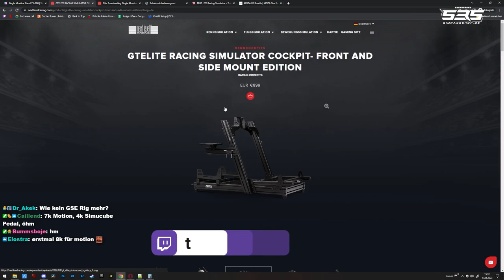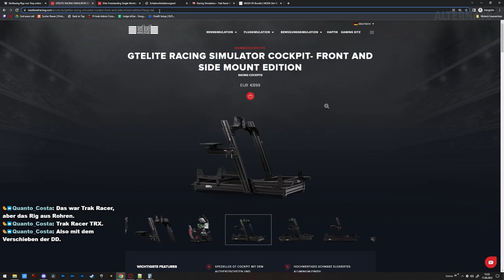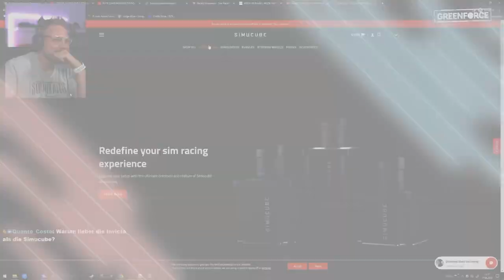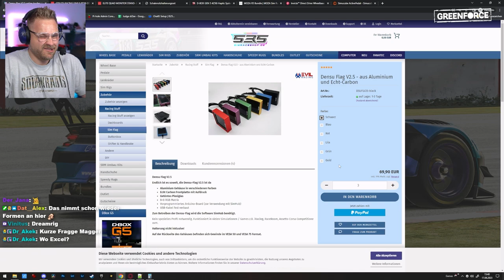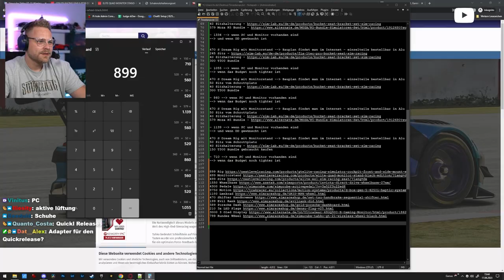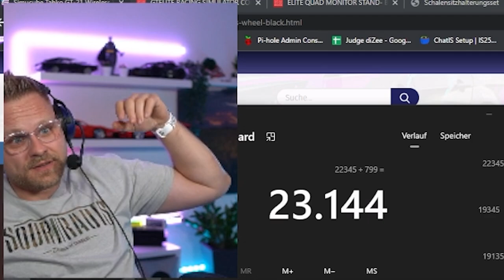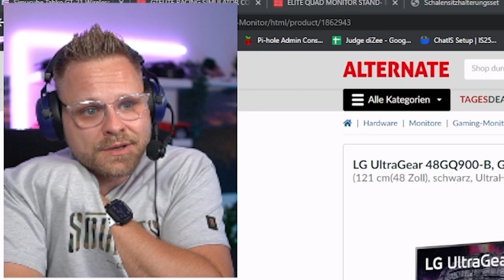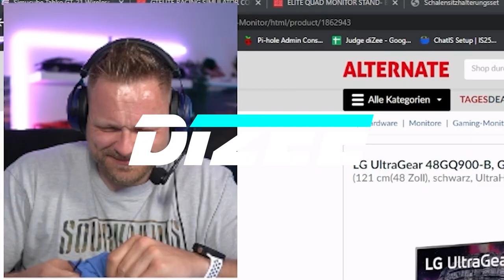Wenn Geld keine Rolle spielt - Sim Rig Konfiguration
**=Reflink